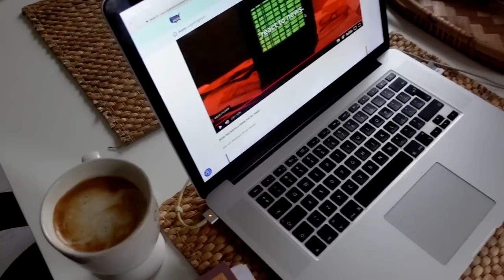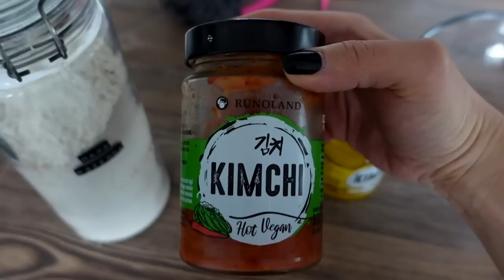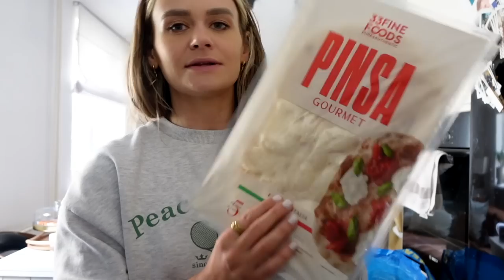daily vlog I święta, przygotowania do sesji, wracam do kroków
Przydatne informacje :
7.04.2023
Bluzka czarna Lesonge
Biżuteria Apart

Kimono w paski

Wizyta w siedzibie marki Basic Lab
Materiał powstał przy współpracy z marką Basic Lab

Na hasło LGS łapcie 20 % zniżki na wszystkie kosmetyki marki

Rozdanie
Jeśli chcesz wygrać zestaw kosmetyków to koniecznie daj znać w komentarzu i odpowiedz na pytanie. Jak na wiosnę zmienia się Twoja pielęgnacja i na jaki składnik aktywny (bądź nie) stawiasz.

Jeśli macie pytania odnośnie Waszej pielęgnacji albo marki Basic Lab, to zachęcamy do zostawienia ich w komentarzu - eksperci marki na pewno tam zajrzą i udzielą Wam niezbędnych informacji.

Garnitur Zara
Marynarka Marsala
Spodnie Zara

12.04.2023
Koszula ShoppingCenter9
Spodnie jeansowe Orsay
Beżowy płaszcz Hm

Premiera naszej kolekcji butów Marcoshoes x LGS będzie 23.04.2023. Mam nadzieje, że będziecie z nami :)

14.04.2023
Marynarka Tania Odzież
Bluza House
Spodnie Levis
Koszula w paski Zara

Miłego oglądania:)